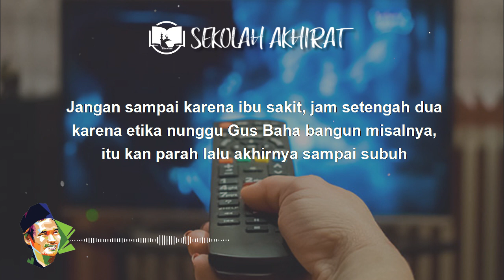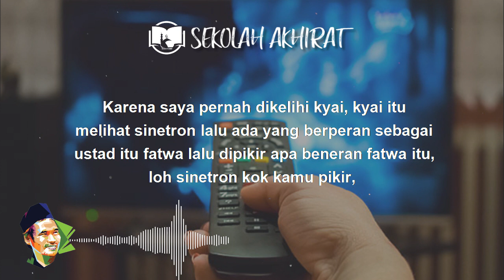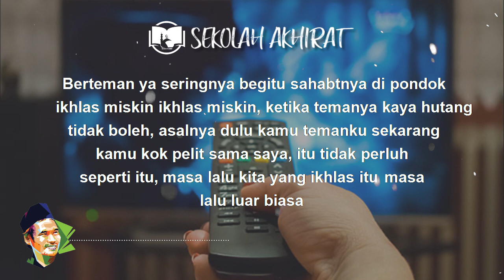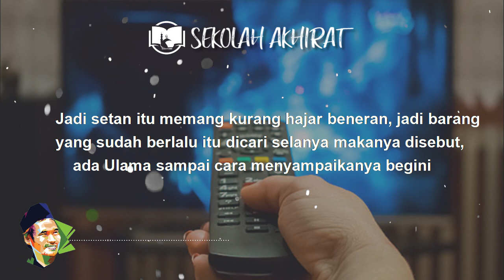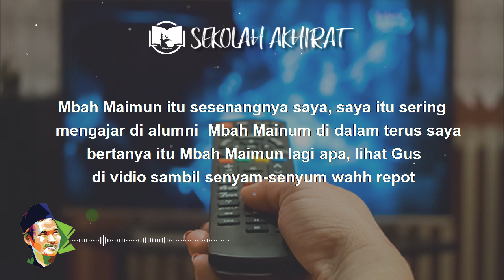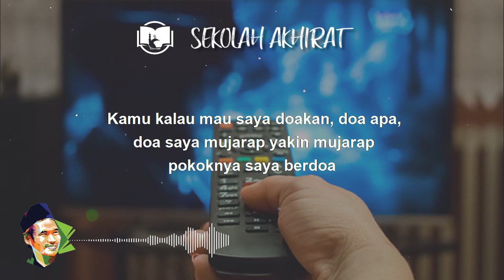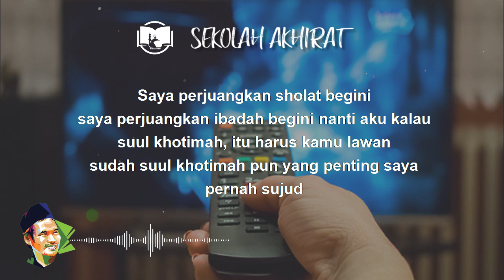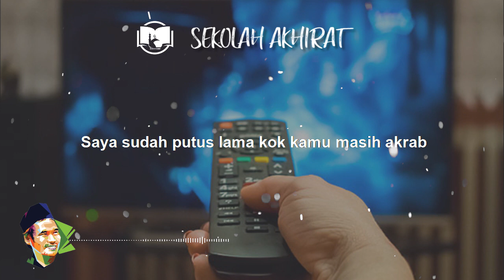Gus Baha Suka Nonton TV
Ngaji Gus Baha Nashaihul Ibad Bab 5 Maqalah 18